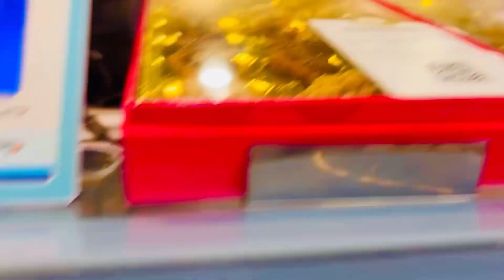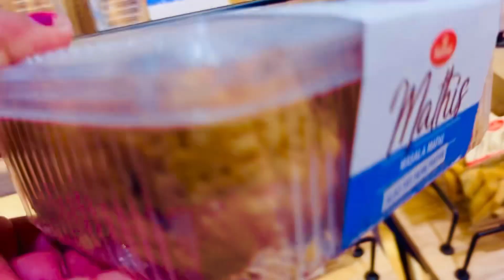kahan Gaya, Hamara Haldiram Chalo Aap ko Dikhate Hain, Aaj / 🤔